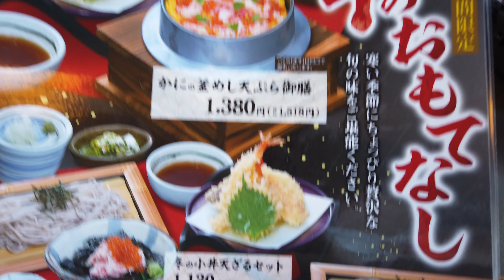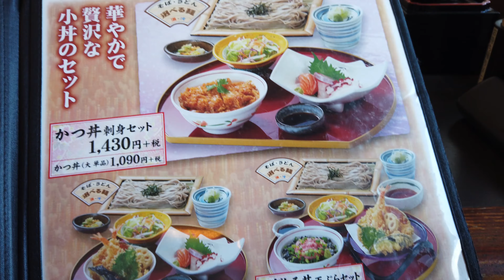石垣島の和風亭 Wahu-tei in Ishigaki Island | Ishigaki Island, Japan DEC 2020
Wahu-tei in Ishigaki Island
石垣島の和風亭